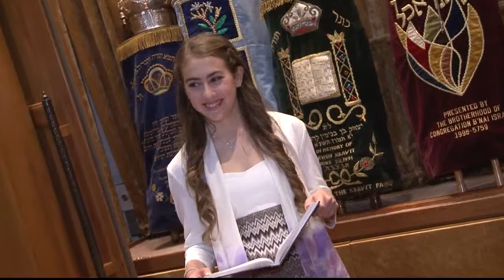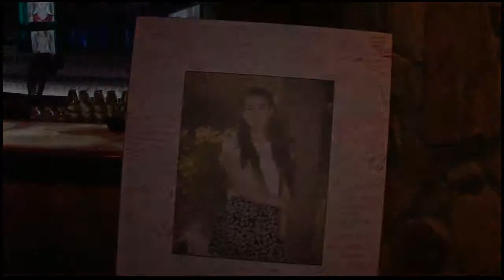Dara s Bat Mitzvah